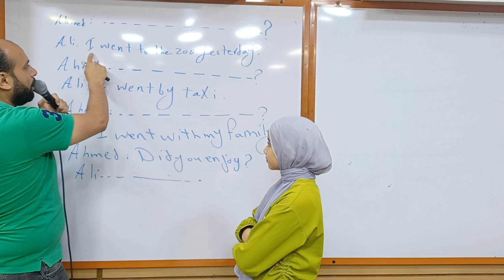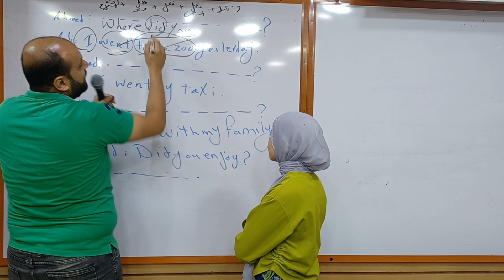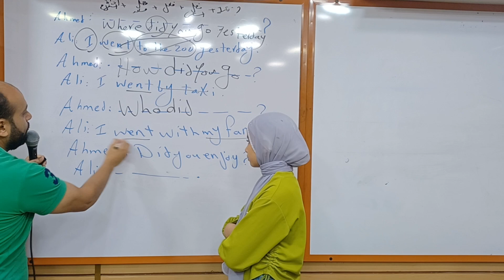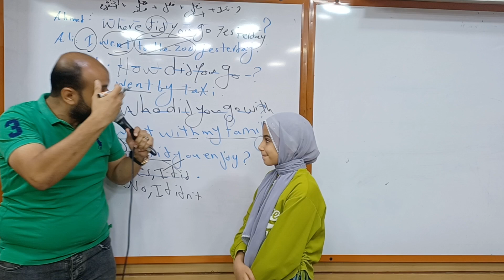اتعلم انجليزي صح 👌👌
Your  way to the top